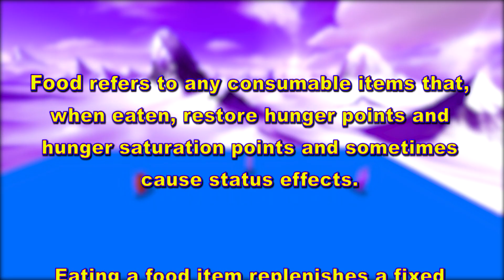FOOD GUIDE: The Bridge! || JARTEX NETWORK || MINECRAFT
IP: ria.jartex.fun  💗
This is a "FOOD GUIDE", for the game The Bridge, from which you will find out what you can eat and what is the Excellent, Good, Weak and Bad Food, in this game.

If you want to see more videos, don`t hesitate to give me a:
• SHARE, so that your friends can see;

                              IP: ria.jartex.fun  💗